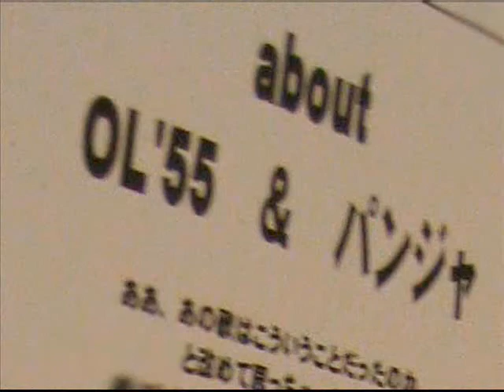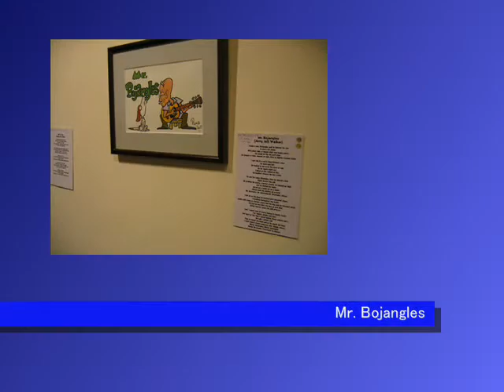2011シャローズカフェ・ｐａｎｊａ展覧会OL'55.wmv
2011年７月に東京・西荻窪のシャローズカフェでｐａｎｊａ　ｍｏｒｉｍｏｔｏの久々の展覧会あり。その模様をお伝えします。編集ｂｙ　ｐｅｔａｃｏ